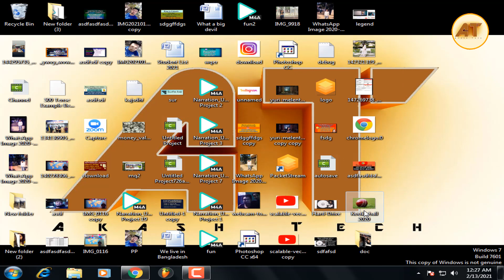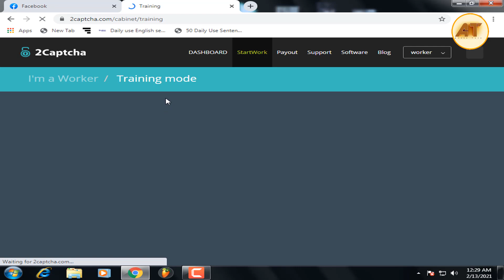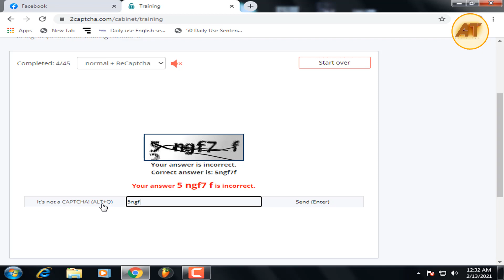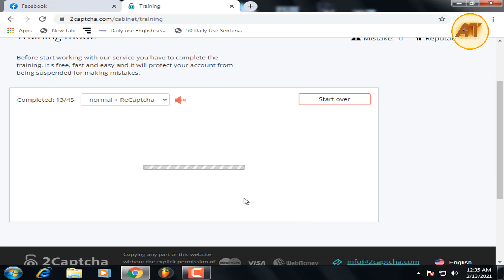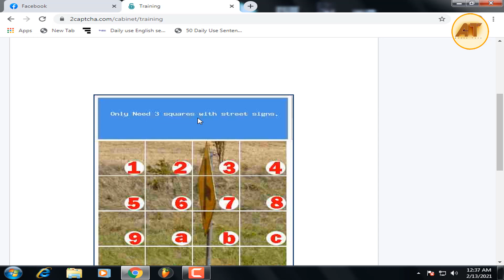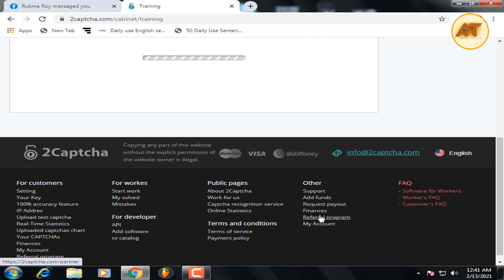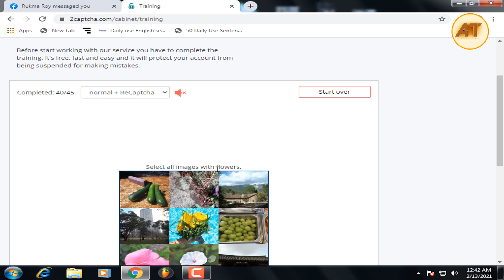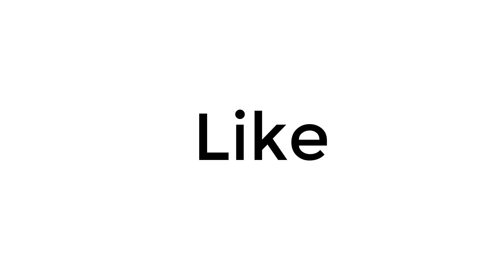2Captcha Training Mode Answer 2021 | 2captcha training Bangla Tutorial | Akash Tech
In this video I'll show you how to complete 2captcha training very easily also you can learn how to make 20$ daily by solving captcha from 2captcha.com
Captcha writing or captcha solving work is very easy work for anyone. You can learn how to open a 2captcha account and how to work in 2captcha.com. 2captcha is very trustful captcha solving site if you work regularly you must earn a lot of money from online. How to make 30-40$ daily from 2captcha.com Full Tutorial Bangla

Akash Tech